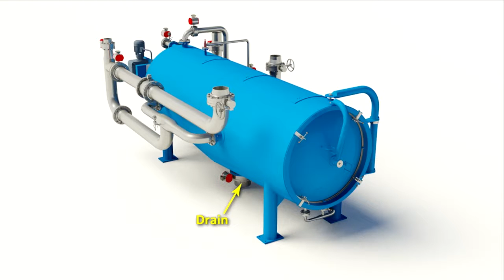Auto-Jet Zinc Precipitation Press Filter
Auto-Jet Self-Cleaning Pressure Leaf Filter used in Merrill Crowe circuits.